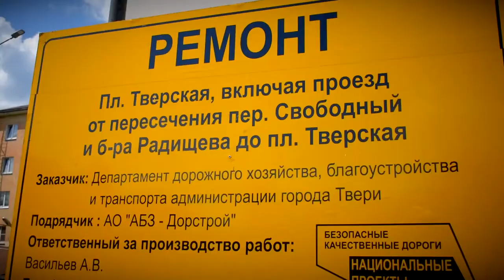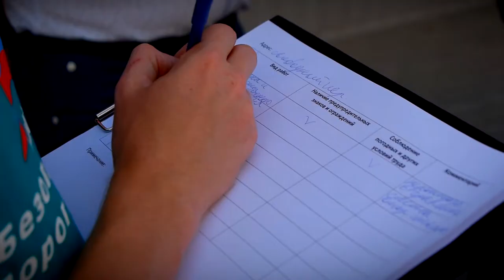Качество ремонта дорог инспектируют и муниципальные власти